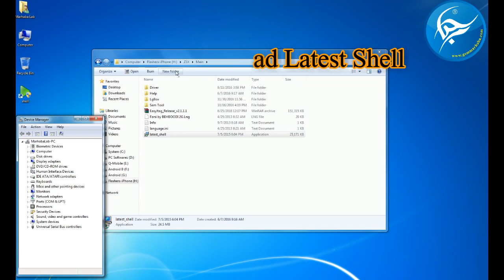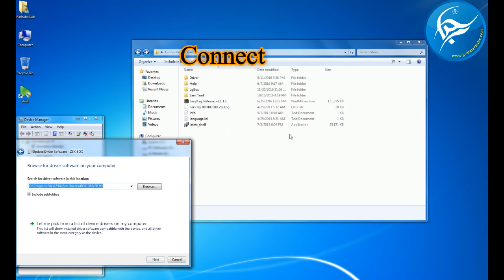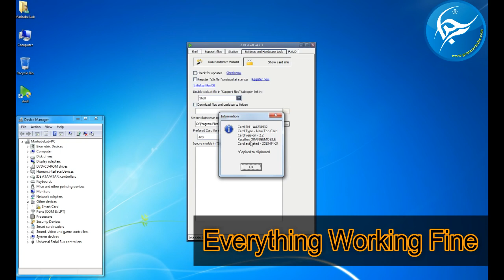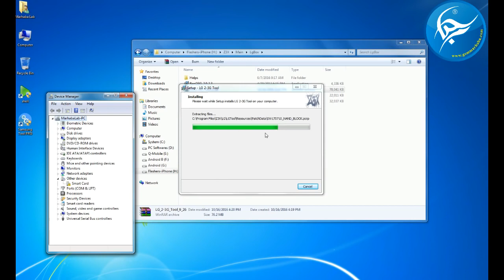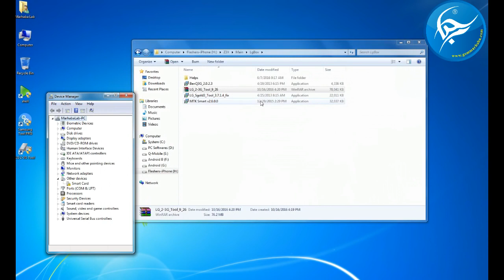How to install Smart card Driver on Windows 7 | Z3X Box Card Not Found Fix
Z3X Box Card Not Found Installation on Windows 7, 8, 10 Fixed.
Z3X Box Smart Card Not Found Solution
Install Z3X On Windows 7, 8, 10 Successfully.
Smart Card Drivers Installation On Windows 7, 8, 10
To solve smart card driver issue install ROCKEY200 Driver it will solve your problem